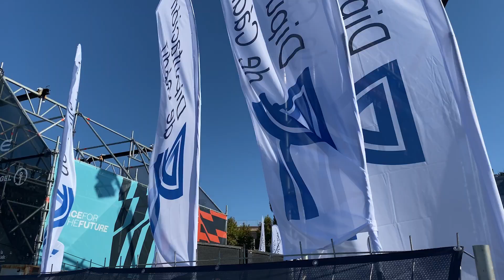Todo listo para la Sail GP en la Bahía de Cádiz